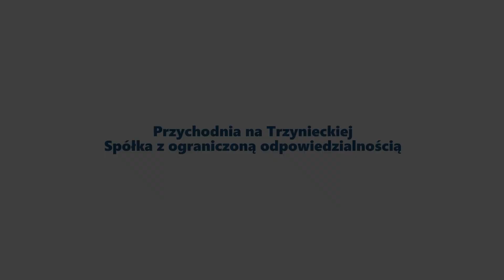Podstawowa opieka zdrowotna Chorzów Przychodnia na Trzynieckiej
PodstawowaOpiekaZdrowotna zapewniana jest przez Przychodnię na Trzynieckiej. Działalność powstała w 1999 roku, a jej siedziba mieści się w Chorzowie.

Placówka świadczy usługi medyczne w ramach Narodowego Funduszu Zdrowia. Przyjmuje zarówno osoby dorosłe, jak i dzieci.

Podstawowa opieka zdrowotna obejmuje badania profilaktyczne i hormonalne, badania serologiczne, markerów nowotworowych oraz szczepienia. Oprócz tego pacjenci mogą skorzystać z wizyt domowych i podstawowej opieki lekarskiej oraz pielęgniarskiej.

Dodatkowo przychodnia współpracuje z dietetykiem i pracownią USG.